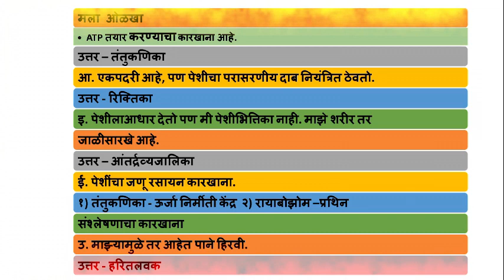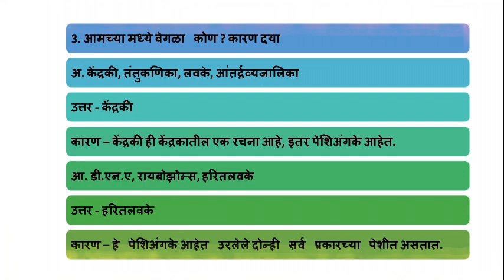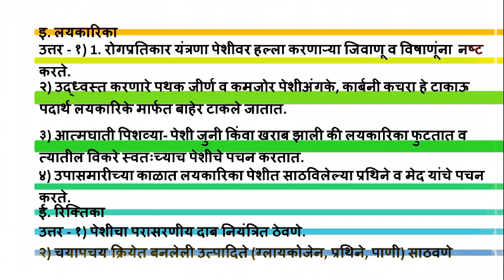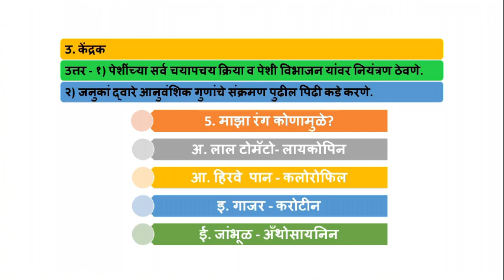8 वी स्वाध्याय क्र. 10 पेशी व पेशी अंगके विषय -सामान्य विज्ञान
पेशी व पेशी अंगके स्वाध्याय
प्रकरण क्र. 10
स्वाध्याय 10  पेशी व पेशी अंगके  विषय -सामान्य विज्ञान    @scienceholic27